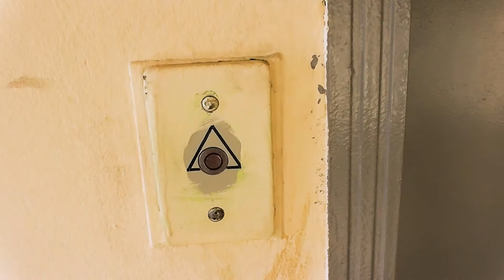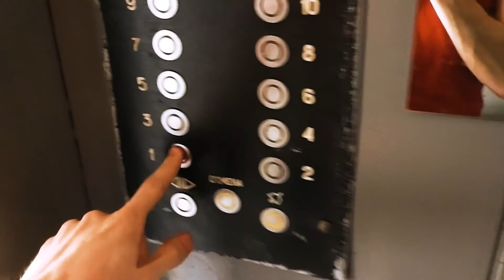Электрические лифты V=1 м/с, гр/п 400, 630 кг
АДРЕС: Алтуфьевское шоссе дом 20Б

____[Сведение]____
МАРКА: КМЗ
ГОД: 1975 г. в.
НЫНЯЯ: МЛМ
ГОД: 2001 г. в.
ДВИГАТЕЛЬ: 4AH-200
УСТАНОВЛЕНЫ: 1975 г. в. ЗАМЕНЕНЫ: 2001 г. в.
ТИП ЛИФТА: Пассажирский, грузопассажирский
ВМЕСТИМОСТЬ: 5, 8 человек
ВЫЗЫВНИК: ПК-01
КОЛИЧЕСТВО ЭТАЖЕЙ: 16 этажей
ГОД ПОСТРОЙКИ: 1975 г. в.
СЕРИЯ ДОМА: П-3
Если вам не жалко скинуть деньги на развитие моего канала, вот кошельки:
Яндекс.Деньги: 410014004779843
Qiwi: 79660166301